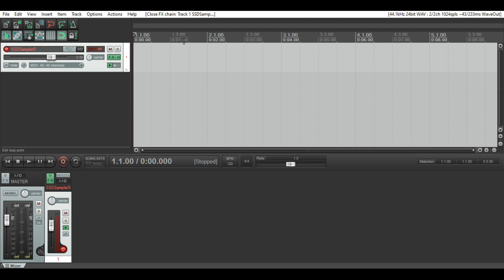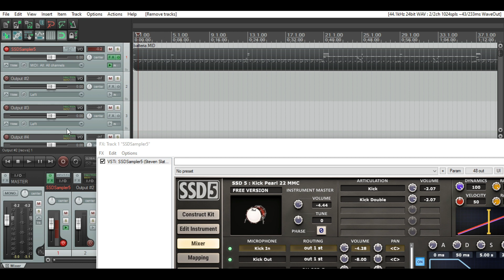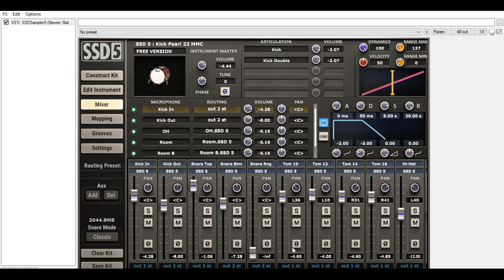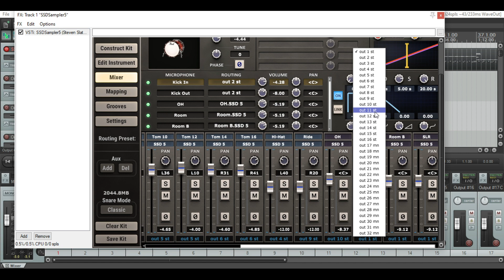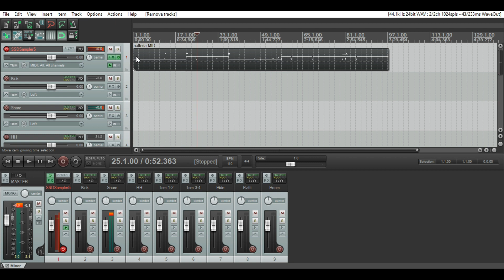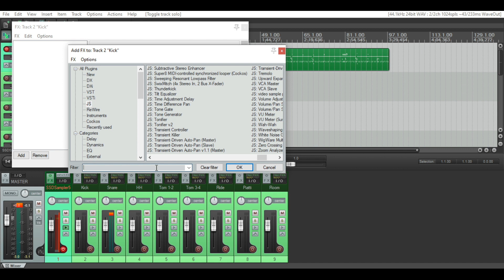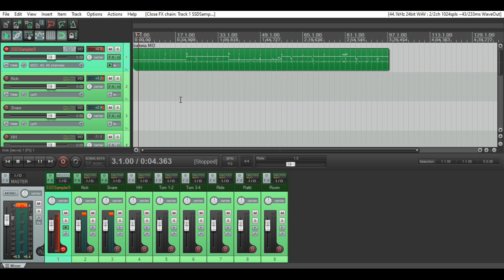Come dividere la Batteria su piú canali (con Reaper)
Vediamo come creare più canali dello stesso vst per gestire i suoni dei singoli tamburi separatamente.
La batteria in questione è la SSD5, ottima davvero per qualsiasi cosa.